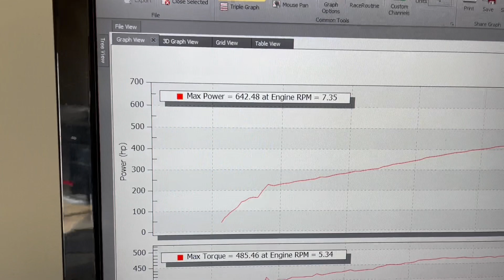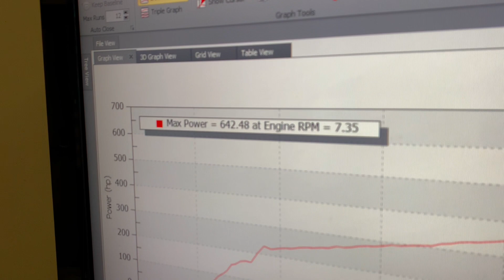Guess The Horsepower WINNER Announcement! DEC 3 2021 (2015 Mustang ESS Supercharger DYNO) WIN MERCH!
Pretty easy to win free merch! Just watch these videos and guess the horsepower!

for your go fast needs shipped to your door.